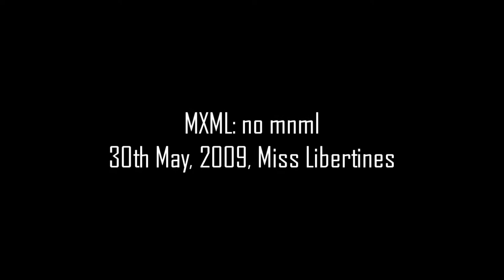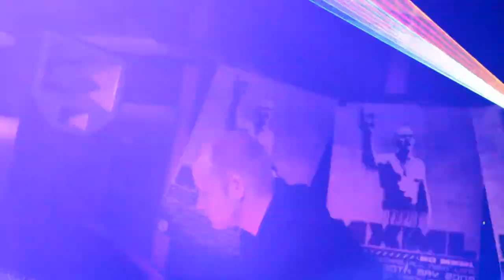MXML: no mnml, 30th May 2009, Miss Libertines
The MXML crew are back again, where REAL techno is back!  None of this laid-back, minimal blip blop bullshit!